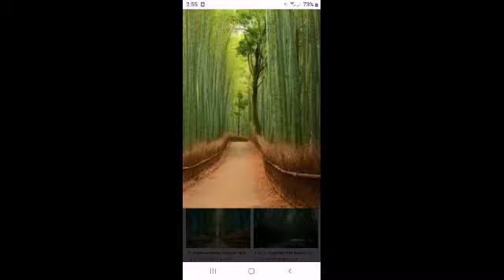"Y LA AMO "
TRIO vocal & instrumental
el bueno el malo y el feo
de Oaxaca.